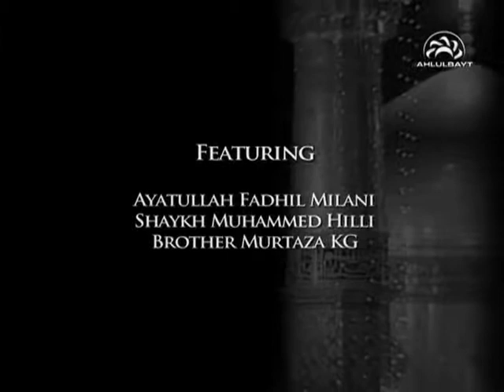The Stranger of Toos - Part 2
A documentary special discovering the life and personality of the eighth Imam Ridha. Featuring Ayatullah Sayed Fadhil Milani, Sheikh Muhammed Hilli and Brother Murtaza.